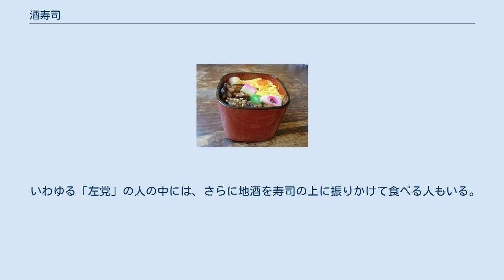酒寿司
酒寿司（さけずし）とは、鹿児島県で作られている郷土料理であり、寿司の一種である。
酒鮨と表記されることもある。
 酒寿司 桶に酒で味付けされた飯と様々な山の幸・海の幸を盛り発酵させた豪華な寿司である。
一見すると押し寿司のようにも見えるが、酢の代わりに鹿児島特産の「地酒（灰持酒）」が使われているのが特徴である。
多くの地酒を使っているため酒に弱い者は香りだけで酔うこともあるというが、意外に下戸に好まれるという。
 江戸時代に当時の藩主であった島津義弘が花見の宴会を開いた際、女中が残った料理と地酒を桶に入れて一緒に置いていたところ、翌朝良い香りが漂っていた事が酒寿司の始まりとされる。
非常に手がかかることから現在でももてなし料理の代表格とされ、寿司を入れる桶も漆塗りの豪華なものが用いられる。
 近年では合わせ酢を少々混ぜたものもあるようであるが、一般的な寿司に使用される食酢は基本的に一切使われない。
代わりに使用されるのが鹿児島で「地酒（じざけ・じしゅ）」と呼ばれる酒である。
この「地酒」は一般的な日本酒とは別種の酒で、灰持酒の一種である。
味醂に近い酒であり、現在は料理酒として酒寿司や薩摩揚げなどに使用されるが、明治時代か大正時代あたりまでは祝いの席などでしばしば飲用されていたという。
 享和2年（1802年）刊行の『名飯部類』には「薩摩ずし」の名で記述があり、サバを開き腹の中に酒を混ぜた飯を詰め、酒を振りながら桶に並べる（姿ずし）とある。
さらに、「こけらずし（飯に具材を混ぜるか上に貼り付ける形式）もつくる」とある。
発酵して酸味が生じるまで待てば、酒を発酵の促進に使った生成（ナマナレ）のすしである。
篠田統『すしの本』によると、「昔は7〜8日押した」とある。
今日の酒寿司は、発酵を待たなくなった生成のすしの残存例だとする見方が一般的である。
 〈家庭で作る場合・一例〉 具はエビ、タイ、赤貝、タコ等の魚介類に蕗、筍、椎茸、錦糸卵、薩摩揚げ等が挙げられる。
しかし、料理の成り行きが単純であるだけに、実際には寿司に合うものなら何を加えても良いと言う意見もある。
 地酒（じざけ・じしゅ）と塩だけで、合わせ調味料を作る。
基本的に旨味調味料や酢などは使用しない。
 飯は普通に炊いてさましておく。
その後、先の合わせ調味料を飯に混ぜる。
 具はそれぞれに味を付けて、魚は薄塩をして、ちらし寿司のように切っておく。
 冷ましておいた飯と合わせ調味料の3/4の量をよく混ぜ合わせて、4等分に分けておく。
 寿司桶に少々塩を振り、その上に飯の1/4の量を敷き込み、平らにする。
 飯の上に好みの具を散らし、再びその上に飯1/4の量を敷き込む。
このようにして順々に段を作っていく（残しておいた合わせ調味料は段を整えるたびに使用する）。
 最後に飯を敷いて、残りの具を彩りよく盛り付ける。
 上から葉らんを敷いて、中ふたをする。
 寿司桶の中の地酒が常にふたの上段ギリギリにあるように、中ふたの上から重石を乗せて調整する。
この重石の調整が美味しく作るコツである。
 重石を調整しながら4～5時間待つと出来上がり。
長時間置くことで、地酒の酵素が飯や具を軽く醗酵させて旨味や甘みを引き出す。
仕上げに山椒の葉を載せると一層彩りが良くなる。
 いわゆる「左党」の人の中には、さらに地酒を寿司の上に振りかけて食べる人もいる。